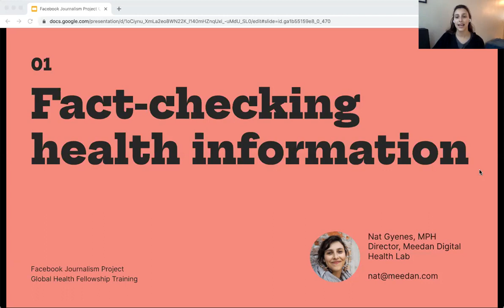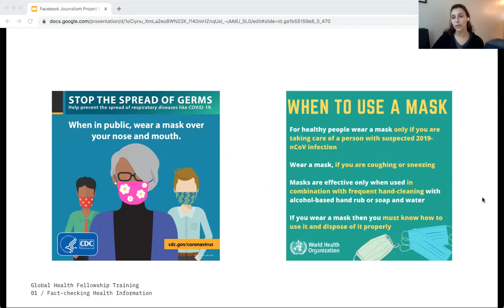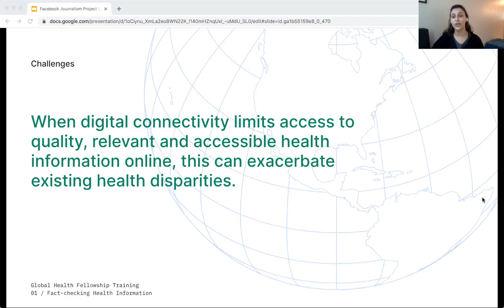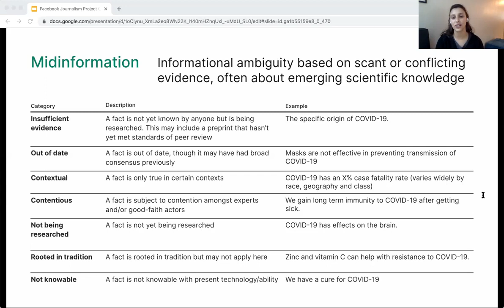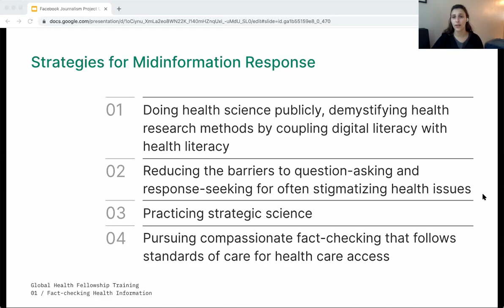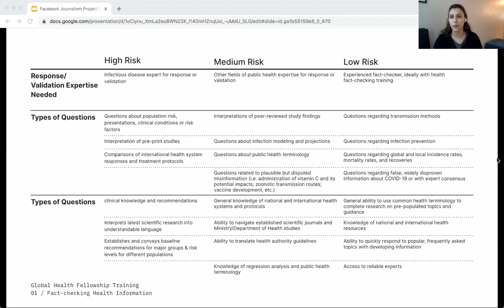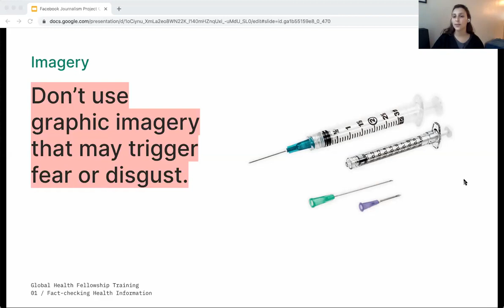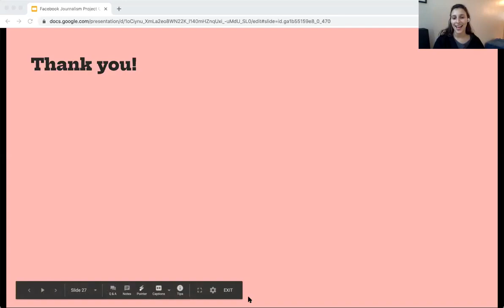Fact checking health information with Digital Health Lab Director, Nat Gyenes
In this video Digital Health Lab Director Natalie Gyenes outlines some of the key techniques that fact-checkers and journalists can use to support public health while they’re verifying and debunking health misinformation online.